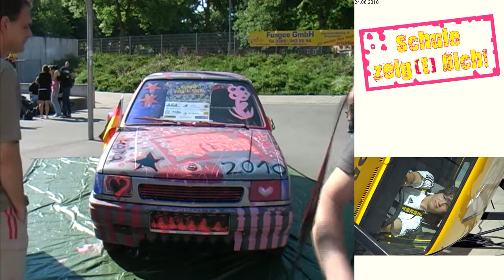Schule zeig[t] Dich 02